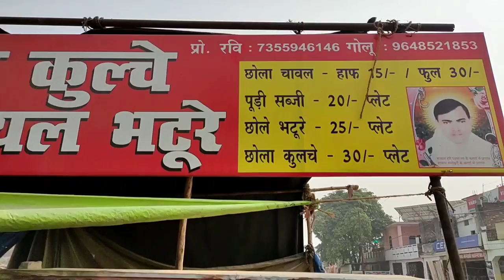Best Chole Bhature of Ravi Kulche Ke Ghayal Bhature#Kanpur Food#Street Food India#Planet Ashish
Ravi Kulche ke Ghayal Bhature

Add- Sainik Chauraha, Yashoda Nagar Kanpur